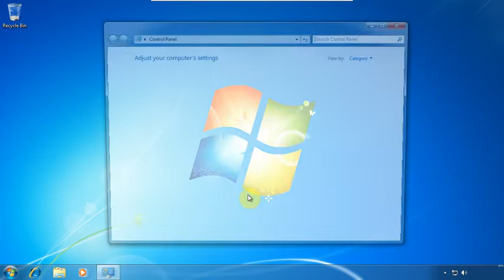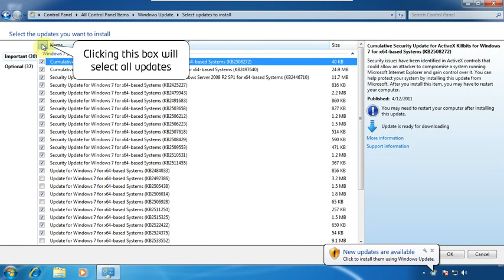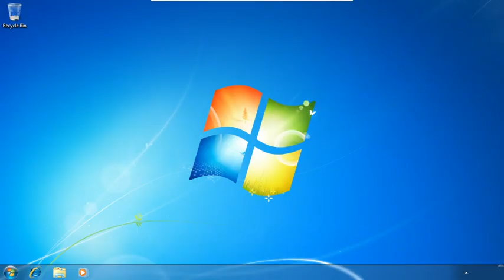Installing Windows 7 Ultimate Updates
Installing Updates   for Windows 7
Click on START menu and on CONTROL PANEL
On the right side, UP, you will see a menu CATEGORY
Click on it and select menu SMALL ICONS
Next click on WINDOWS UPDATE menu, usually the last one, bottom
Now we gonna change settings so windows update will not nag us every time finds an update
So, click link CHANGE SETTINGS, left, up
On menu IMPORTANT UPDATES click CHECK FOR UPDATES BUT LET ME CHOOSE WHETHER TO DOWNLOAD AND INSTALL THEM
And click button OK to save settings
Click button CHECK FOR UPDATES
Will take some time for Windows to check for updated, when is done checking you will see under DOWNLOAD AND INSTALL UPDATES FOR YOUR COMPUTER exactly how many updates are available.
There is a difference between important updates and optional
Important updates are usually security fixes, optional updates are usually drivers
Now click button INSTALL UPDATES, be aware that those updates, together can take lots of time to download/install
On the next window select I ACCEPT THE LICENSE TERMS and click button FINISH
Go get a coffee or something, this could take 30+ minutes
If all went OK you will see RESTART NOW button, click it.
Windows will restart and will finish installing all downloaded updates
Once Windows finished installing go again to control panel and Windows Updates, click CHECK FOR UPDATES button again
Usually there will be more, install them all, especially the important ones